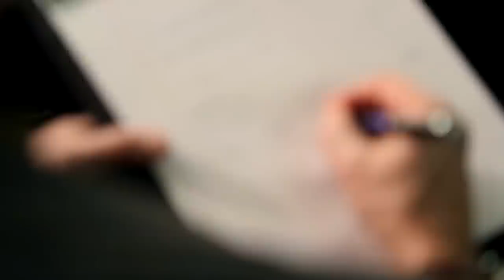Meet The Howard Olsen You Didn't Know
Breaking Free From Suicidal Depression: Meet The Howard Olsen You Didn't Know - Hope and Encouragement for a Broken World.

- Breakthrough Toronto and Vancouver Corporate Sales Training Workshop and Seminar Programs and Courses with Howard Olsen. The Canadian Top Sales Training Personality: Howard Olsen offers no-nonsense, street smart, results-generating public and private sales training workshops and sales coaching & consulting for professionals that need to sell.